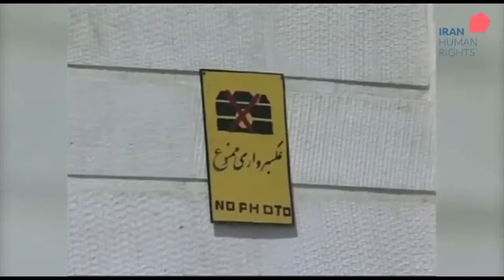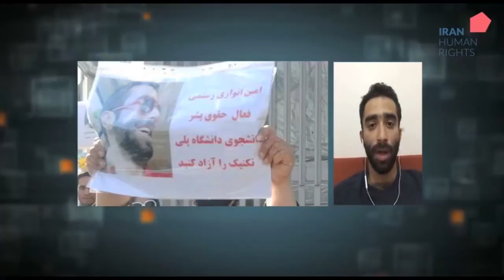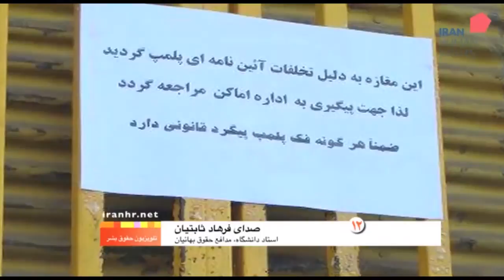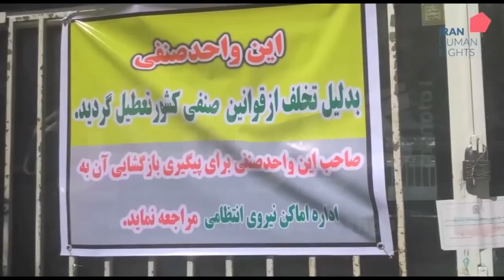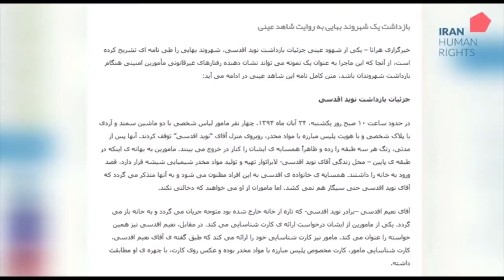تلویزیون ایران فردا - ویژه برنامه حقوق بشر در ایران پنجشنبه ۱۲ آذر